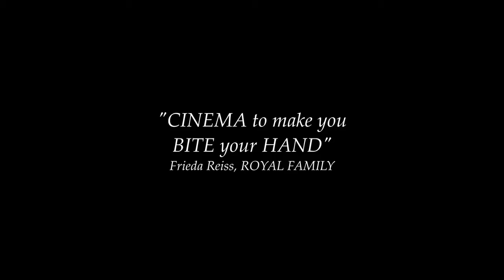Attack on Titan trailer (The Lighthouse style)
Parody of A24's "The Lighthouse" trailer using clips from the popular "Attack on Titan" anime series.

All characters, clips, and audio appearing in this video belong to their respective creators and animators.